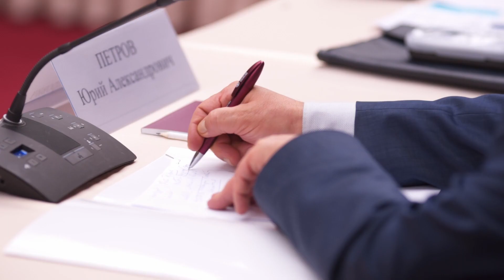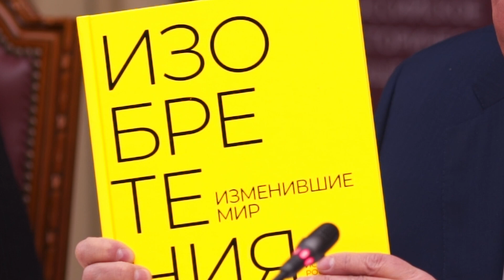В РИО обсудили историю российского лидерства в области науки и технологий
14 декабря 2021 года в Доме Российского исторического общества Председатель РИО Сергей Нарышкин провёл круглый стол, посвящённый истории российского лидерства в области фундаментальной науки и инноваций. Мероприятие приурочено к завершению Года науки и технологий в Российской Федерации.